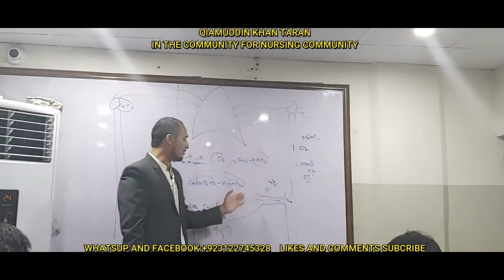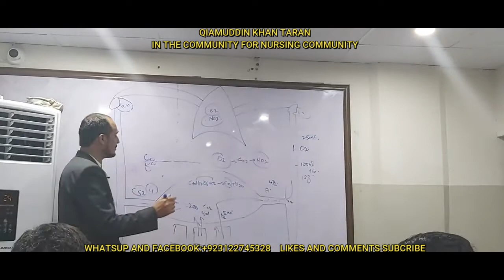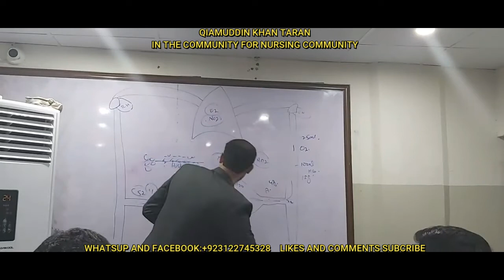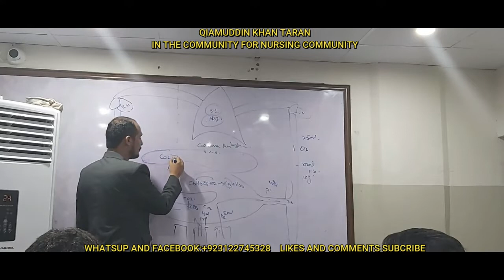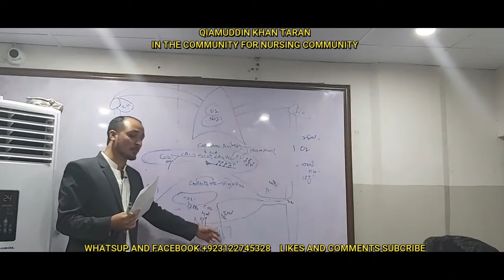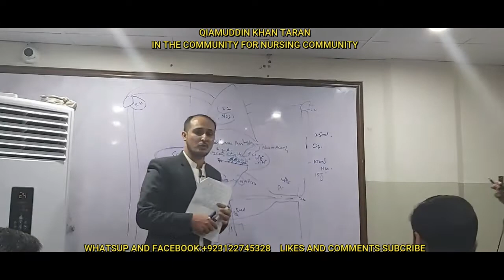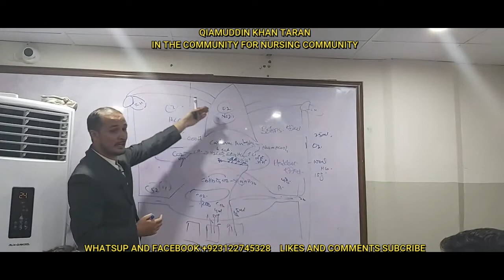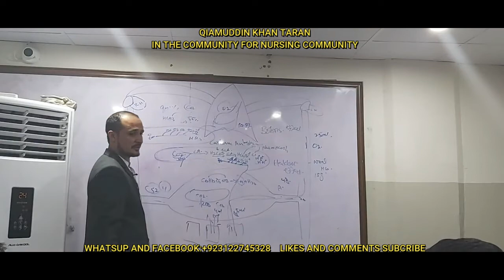CARBONDIOXIDETRANSPORT PART 3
HOW BUFFER SYSTEM WORK TO STABLIZED THE PH?WHAT IS BOHERS AND HALDANE EFFECT?